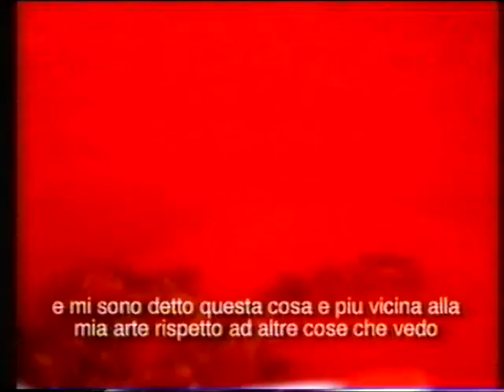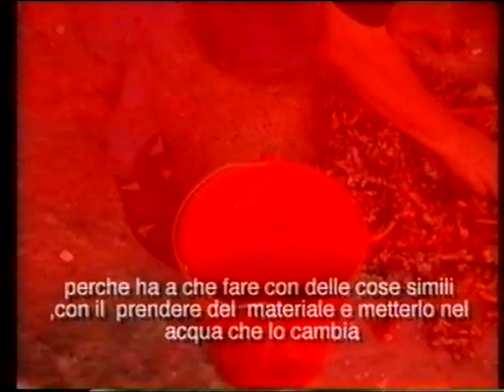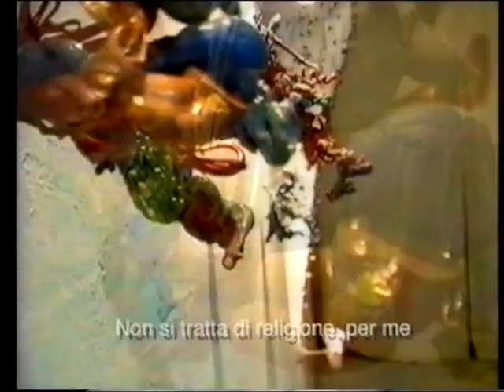Richard Van Buren - Sergio Sarra - Bruna Esposito - Volume - Rome - 2000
video by Giorgos Papadatos - Alexia Dafni